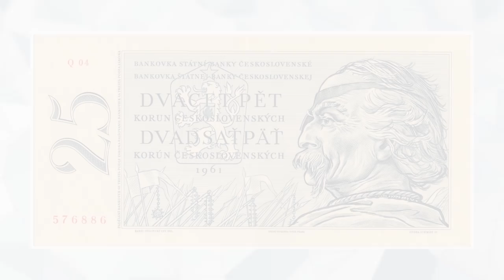10 PAŃSTW UPADŁYCH W XX WIEKU